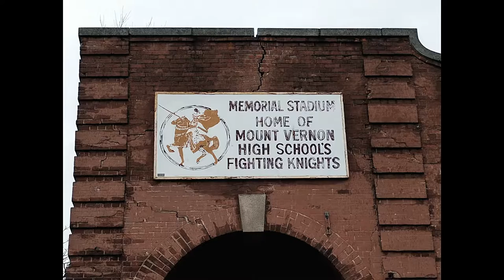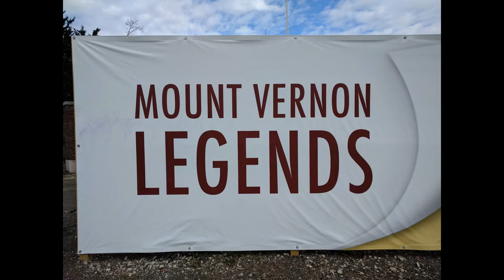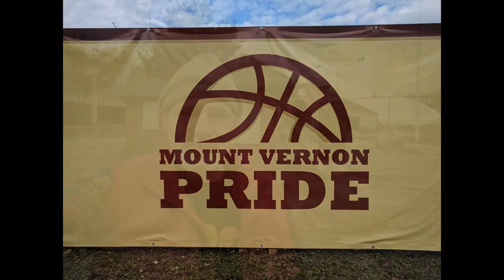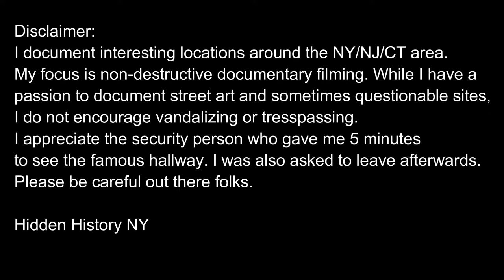Episode 3 Hidden History NY - Memorial Field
Memorial Field in Mount Vernon, NY has been the nexus of political intrigue and a major talking point of recent local political elections. So has all hope be lost to save this grand old Stadium?

All views expressed are those of the this channel.
I fully support Mayor Thomas's plan and look forward to seeing the progress.